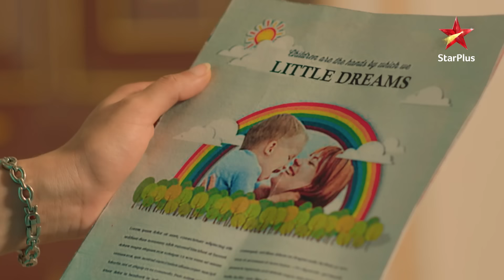Abir kar raha hai Meenakshi ko ढूँढने की कोशिश!| Full Episode:321 | Yeh Rishtey Hain Pyaar Ke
Show Name : Yeh Rishtey Hain Pyaar Ke
Episode : 321